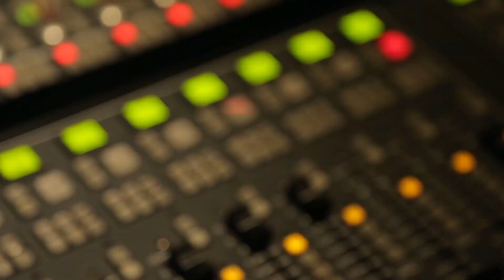NBC2 - Plane Crash POB